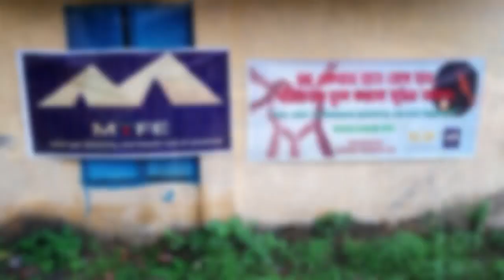MTFE Bangladesh Players Charity 29/05/2202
Making money on mobile is easy! AI Intelligent International Financial Trader sincerely invites global (part-time) operators!
Promise 100% income, minimum investment of 25 USD, daily stable income of more than 5%,
If you are a good entrepreneur, I will support you to become a local agent and build your own profitable team. Earning a million a month is not a dream!
Require:
1. Must be able to communicate in English.
2. Over 25 years old.
Come join us and start making money!